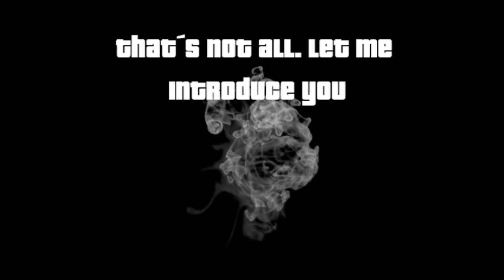Introduce of Sca Network Re-Up :-) +Outtakes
Welcome @ the You Tube Introduce of SC@ NETWORK
Let me entertain you...
Sca-Intro

Source-Music:
My Name is Lincoln-The Island Soundtrack
Composer: Steve Jablonsky
*Edit Deleted:
Reason: Third Party Content

Source-Music:
Interpret: DFIVE9
Track: Inside

RE-UP
Tools: Same as Everytime ;-)